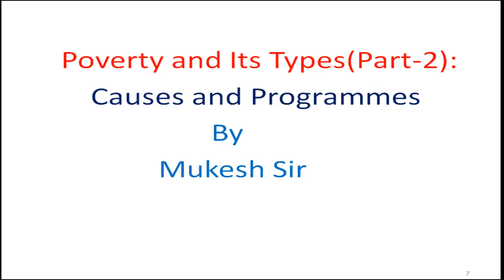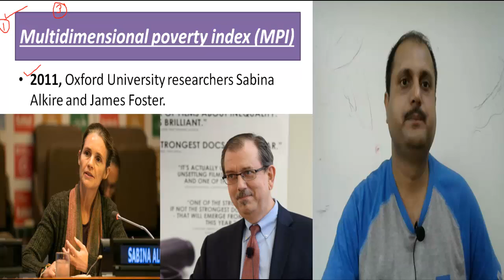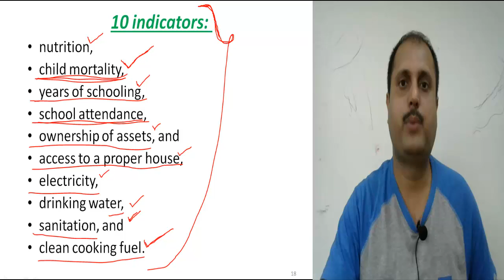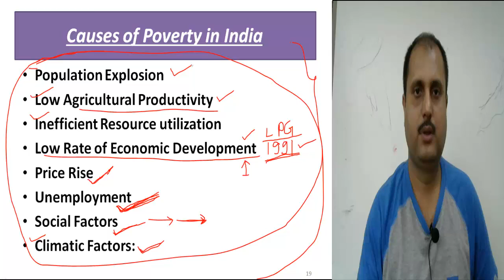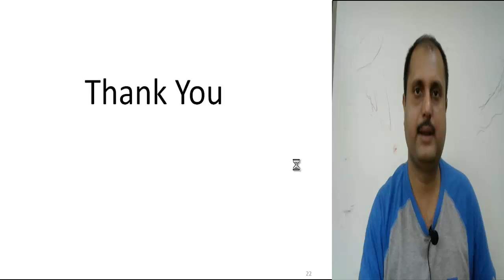Poverty & its Types (Video-2) | Class XI Economics | ISC/CBSE Board.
This is the Video on Poverty & its Types, (Video-2), Class XI, Economics, ISC Board.
This video discusses about the causes of Poverty and the measures of Indian Government to control poverty.

      Author- Mukesh Tiwary Sir.